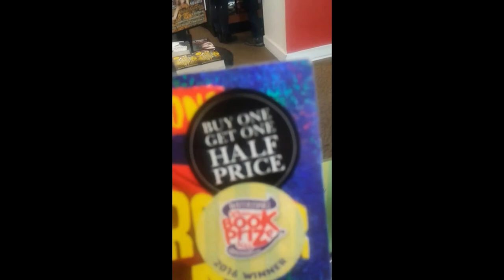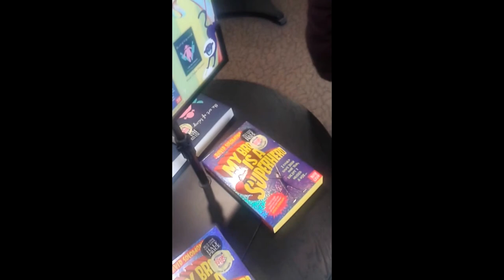Vlog: A Day in Stockport!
On Saturday (19th) last week I went to Stockport with my mum because she was working. Me being me o though why not try Vloging the experience! So here it is my first attempt at Vloging.  Sorry about how badly I did it, but I tried. I promise I'll try and make the next one better! Hopefully I won't need to use my phone and will have my video camera by them. ^-^ Yay! ^_^

Sorry! I forgot to record length ways! :3 AGAIN! Plus it's my phone and the camera quality is rubbish! Sorry! Hate using my phone! Can't wait for my new video camera! Yay! Apparently its still in the post though. *Sad face.* :3

Cakes & Wonderous Wonders Hosts: Me (Jade) & Scarlet (Jade present)